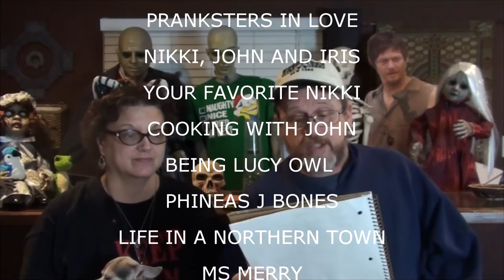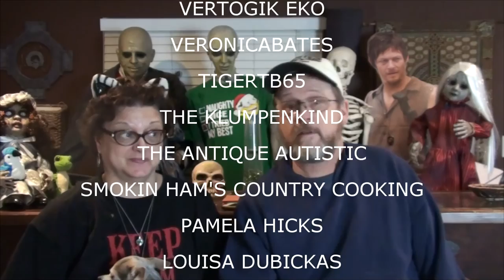SHOUTOUTS JANUARY 26 2017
Check out out weekly Shout Outs, Welcomes to The Neighborhood Community, Thoughts and Prayers, Kevin's weekly Trivia and much more!

Delta Knight:
Etsy Shop and my Pixie Set

                    Kevin: 49drummers
                    Megan: meganceciliacoyne